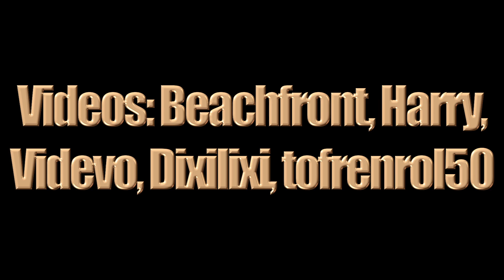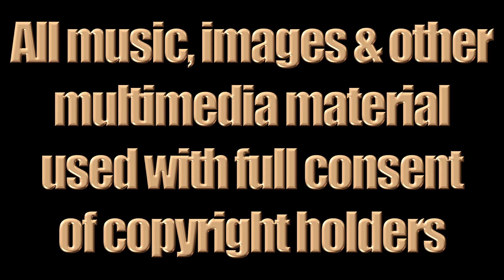Play Me An Elvis Song - A Film by Lubomir Velev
From Lubomir Velev's METAMORPHOSIS Part I Project released by SpinTime Productions on blu-ray in 2017.

Lyrics: Billy Arr.

Videos: Beachfront, Harry, Videvo, Dixilixi, tofrenrol50.